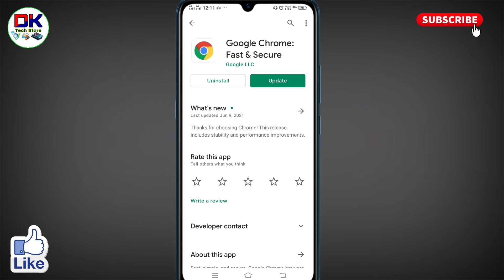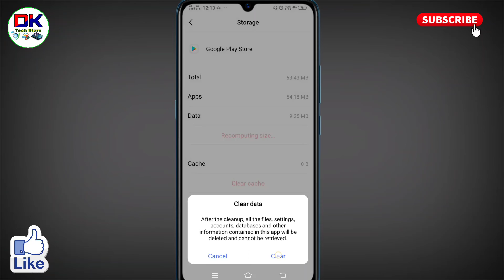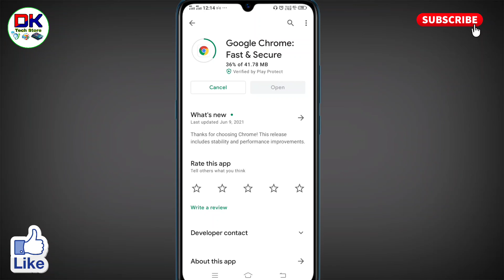google chrome update na ho to kya karen । google chrome update nahi ho raha hai mobile me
अगर आप यह जानना चाहते है कि google chrome update na ho to kya karen जा सकते हैं तो इस विडियो को आप पूरा देखिये। इस विडियो में आप जानेंगे कि google chrome update nahi ho raha hai mobile me तो उसे आप कैसे ठीक कर सकते हैं।